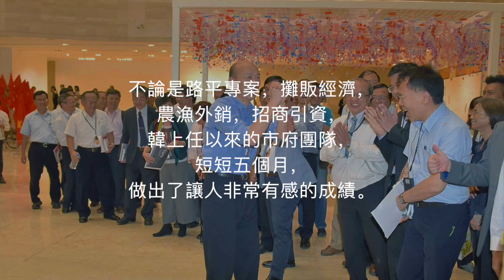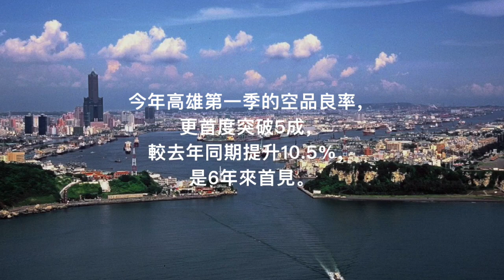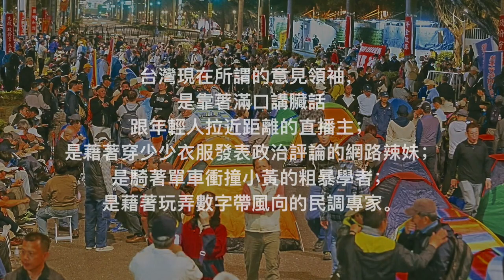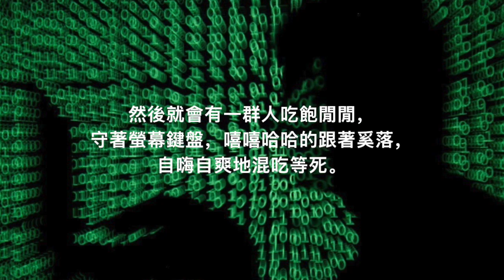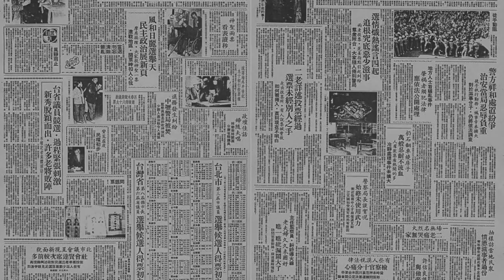韓國瑜 認真的人變草包——台灣2020的奇幻漂流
作者：美國伊利諾芝加哥大學教授  汪志雄